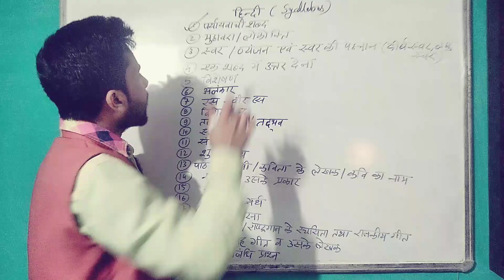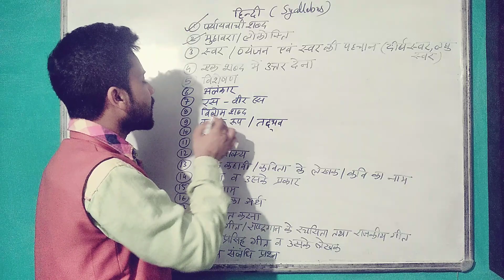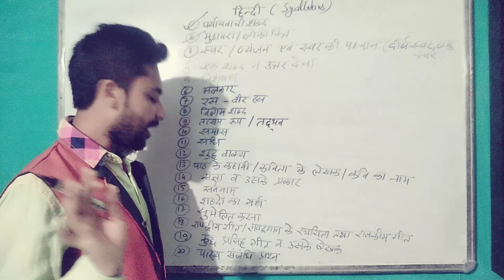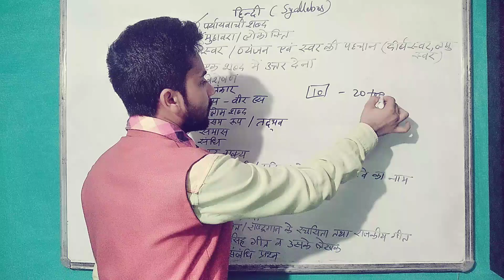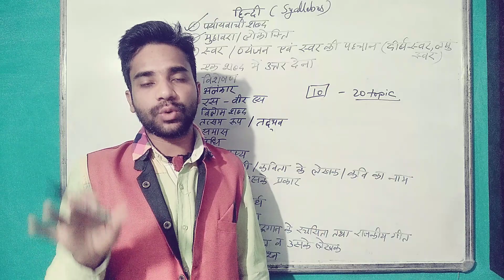प्रयास परीक्षा में हिंदी में 10 में से 10 अंक कैसे पाये??? 20 टॉपिक और 10 अंक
इस वीडियो में प्रयास परीक्षा में 10 में से 10 अंक पाने के सबसे आसान तरीका और उसके topic and syllabus के बारे में बताया गया है ।।आप इसका अध्ययन कर के 10 में से 10 अंक प्राप्त कर सकते है।।